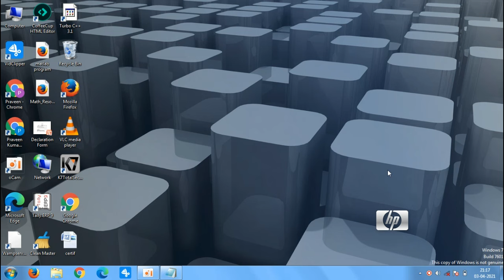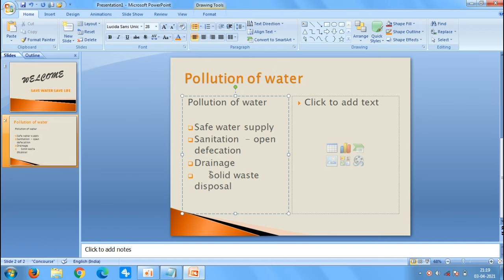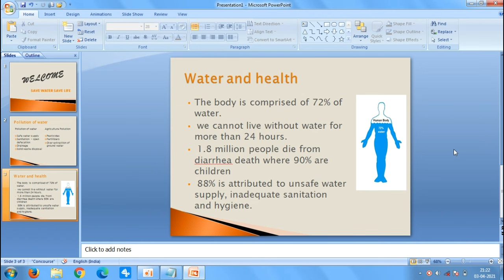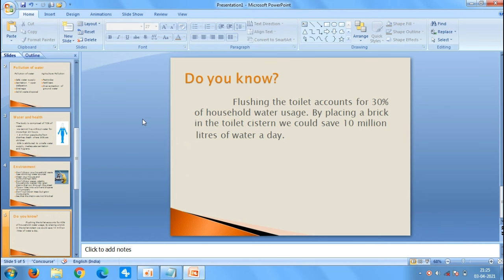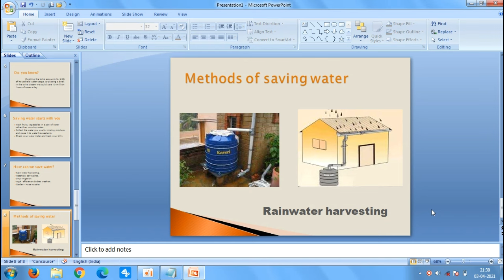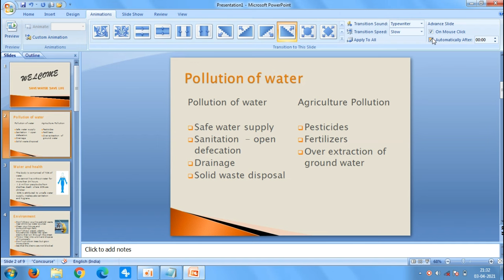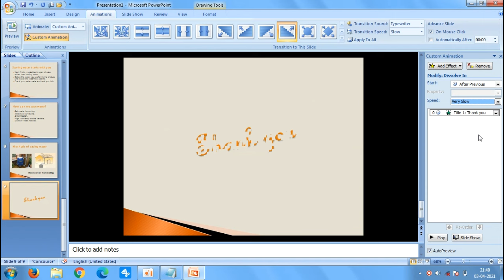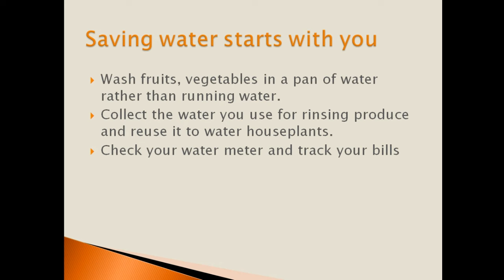Make PowerPoint Presentation on Save water Save Life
This PowerPoint presentation is about Save Water Save Life. And Link is below.